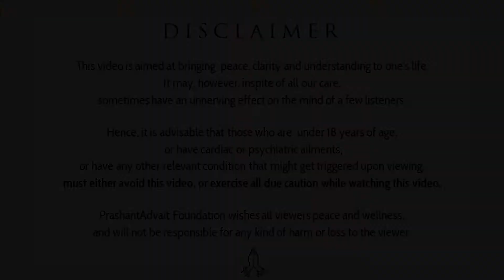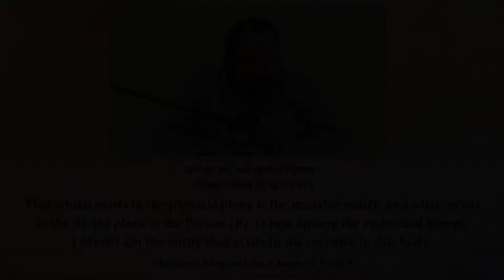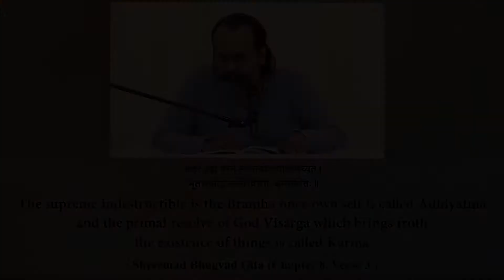What is Brahm, Adhyatm, Karma? || Acharya Prashant, on Bhagavad Gita (2020)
Video Information:
Month Of Awakening, 14.3.20, Greater Noida, India

Context:
~ How to attain Brahma state?
~ How to act in the manner of sacrifice?
~ What is meaning of Adhayatm, Karma,Adhibhut and Adhidaiva?
~ Why do they prefix Adi here?